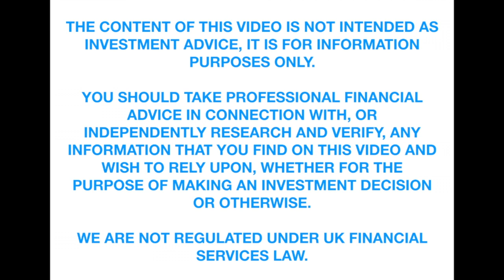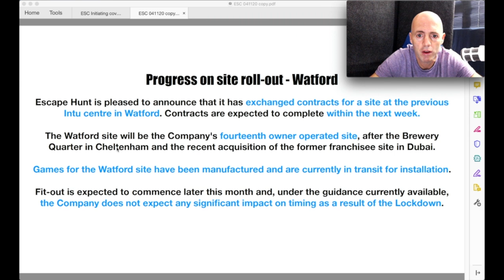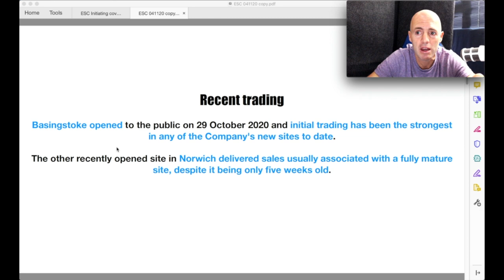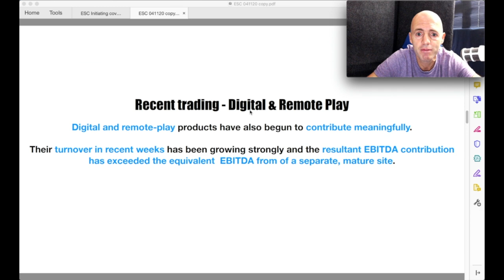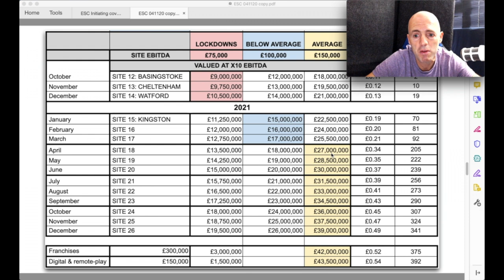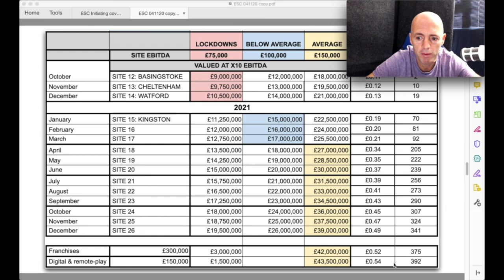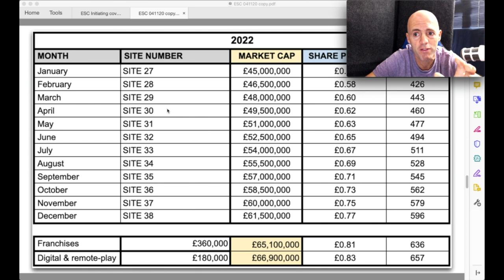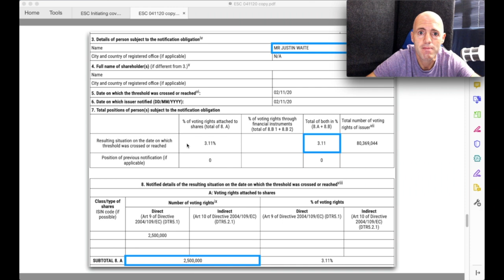Escape Hunt's Road Map to £1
In this video I discuss Escape Hunt's road map to £1 plus my overall investment returns.

If you would like to sign up to my email newsletter you can do it here:

If you are new to small cap investing I would recommend you look at my YouTube video series:

ABOUT ME:
I've been investing for over 20 years, in the last 5 years I have focused on small cap stocks for many reasons:

- They have the potential to massively outperform big cap stocks.

- There's greater potential to earn multiples of your original outlay.

- I present the daily Vox Markets podcast where I interview the CEO's of small cap companies.

Whilst small cap stocks offer bigger rewards they also offer more risk. I would advise you looking at my 10 lessons series above.

Since 2007 up until 6th June 2019 I have multiplied my portfolio’s value by 50 times.

In the last 5 years I've had over 70 bags (1 bag is a 100% gain or a doubling of your money) these have included 3 ten baggers and 5 five baggers and lots of companies where I’ve doubled my money.

HERE ARE THE FUNDS I OWN:
FUNDS I OWN

VOX MARKETS:
If you download the Vox Markets app and receive free company news via notification to your smartphone